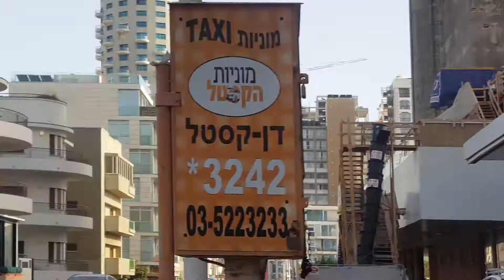ПРОГУЛКА ПО УЛИЦЕ ХАЯРКОН В ТЕЛЬ АВИВЕ УЛИЦЕ РЯДОМ С МОРЕМ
Прогулка по улице ХаЯркон улице находящейся рядом с морем параллельно набережной Тель Авива в Израиле. Показываю, рассказываю. Много красивых отелей, гостиниц, домов. Дыхание Моря чувствуется очень хорошо. Пляж совсем недалеко